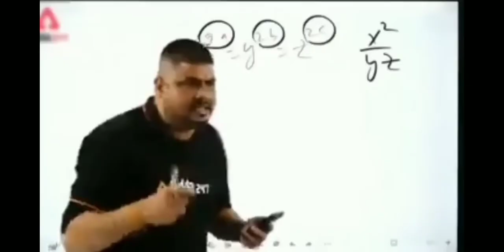girls singing Vs boys singing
girls singing Vs boys singing memes youtube funnyvideo ‎@CarryMinati  ‎@MrBeast  ‎@CoComelon  shibuvlog @Jhashivam84 @AshutoshJhaThoughts
youtube funnyvideo shibuvlog ‎@CarryMinati  ‎@MrBeast